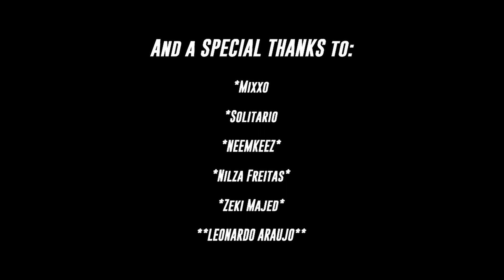PRODUCER EATS DINNER AND LISTENS TO "JUMP" BY DUHTEE